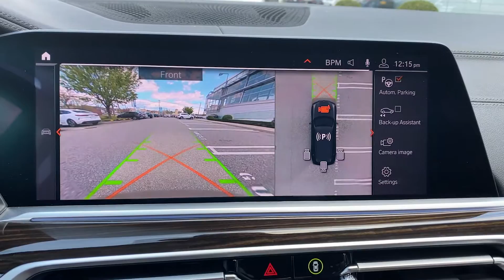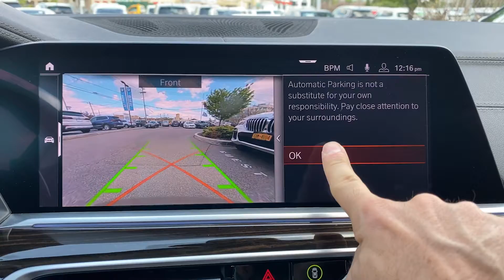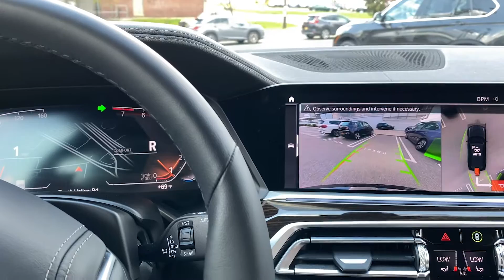Automatic Perpendicular Parking in a BMW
Joe teaches us how to activate and perform the auto park distance control function (Auto PDC)  in a 2020 BMW equipped with Parking Assistant Plus.